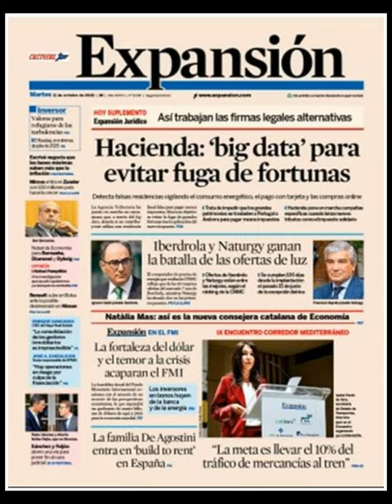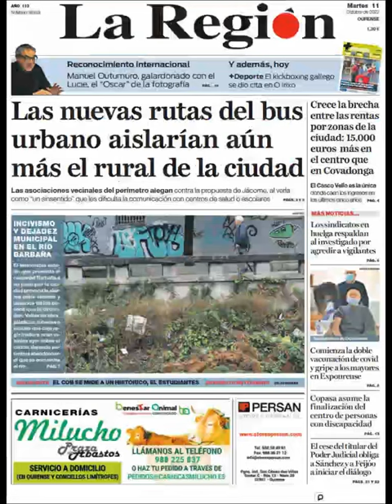Noticias Martes 11 Octubre 2022 Titulares Portadas Diarios Periódicos España Spain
Principales Titulares de Noticias en Portadas Diarios Periódicos Españoles del Martes 11 de Octubre de 2022 ¿Que le Parecio este día?